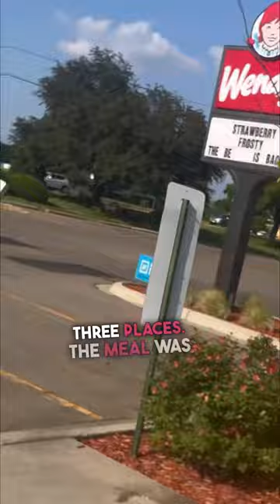Wendy’s for my OMAD 🍟🍔